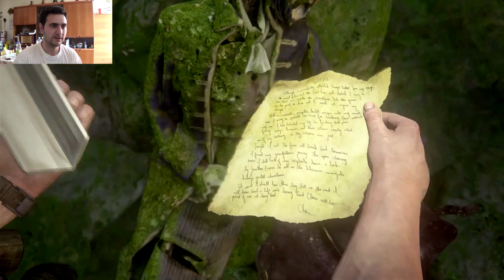Uncharted 4 Fine di un Ladro #31 Finale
Ragazzuoli finale di Serie tutta per voi
Buona visione